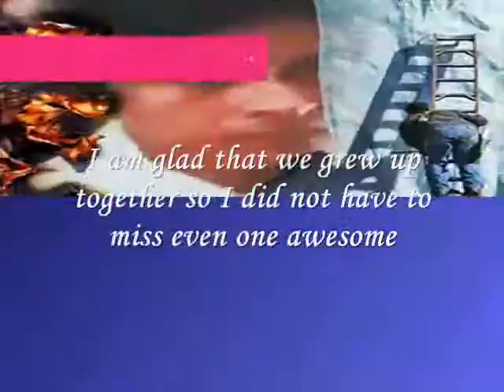Moment of Our Time Together -- moment of our time together -----.Miftachul Wachyudi (Yudee)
do.
do so
Money is an excellent servant, but the host
very bad.